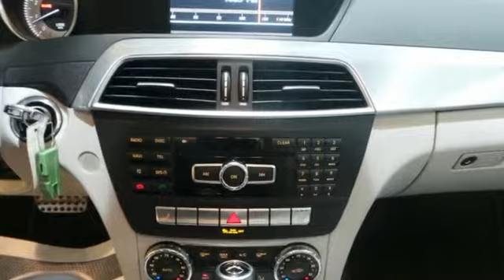Used 2012 Mercedes-Benz C300 Lynnwood WA Seattle, WA L2845P - SOLD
Year: 2012
Make: Mercedes-Benz
Model: C300
Trim: Sport
Engine: 6 Cylinder
Transmission: 7 Speed Shiftable Automatic
Color: Palladium Silver Metallic
Interior: Ash
Mileage: 35605
Stock #: L2845P
VIN: WDDGF8BB1CA700964
Low Miles, One Owner, Navigation, Pano Sunroof, All Wheel DrivebrThis is a beautiful Palladium Silver C300 4Matic with Ash MB-Tex and accented with Aluminum Trim. It is a one owner vehicle with no accidents or damage reported to CARFAX. It is nicely equipped with C300W4 $38,020br792 Palladium Silver $720br128 Ash MB-TexbrP01 P01 Premium I Package: $2,500br873 : Heated Front Seatsbr810 : harman/kardon Sound System w/Dolby 5.1br536 : SiriusXM Radiobr518 : iPod/MP3 Media Interfacebr287 : Split-Folding Rear Seatsbr275 : Power Dr.Seat &amp; Steering Col. w/ Memorybr049 : iPod/MP3 Media Interface CablebrU22 : 4-Way Lumbar Supportbr07P Germanybr104 Rear Deck Spoiler $300br320 320 Multimedia Package: 7.0&quot; High-Resolution screen $2,790br512 : COMAND w/Navigation and Voice Controlbr396 : Voice Controlbr218 : Rearview Camerabr333 333 Sport Sedan: Sport Body Styling,br954 : Avant Garde Package (Sport)br952 : Sportline Packagebr772 : AMG Sportlinebr486 : Sport Suspensionbr4U4 : Radiator grill with central starbr413 Panorama Sunroof $1,090br739 Aluminum Trimbr782 18&quot; AMG 7-Spoke Alloy Wheel $1,040br917 PZEV emissionbrSUBTOTAL $46,460brDESTINATION &amp; DELIVERY $875brTOTAL $47,335br. It is also a Mercedes-Benz Certified Pre-Owned vehicle which means years of worry free driving and special offers from Mercedes-Benz.brA Certified Pre-Owned (CPO) Mercedes-Benz provides you with the peace-of-mind that the vehicle you're taking home has been through the most rigorous 164 point inspection, maintenance and reconditioning procedure in the industry. All services have been brought up to date and the tires are either new or better than 60% tread life. You should be able to drive your new vehicle for a year or 10,000 miles before your next scheduled maintenance. Every vehicle is covered by the MBCPO Limited Warranty for 12-months and unlimited miles. &gt;

Address:
17800 Highway 99